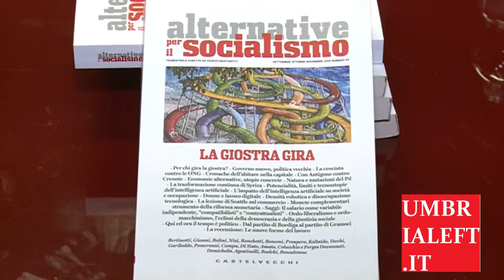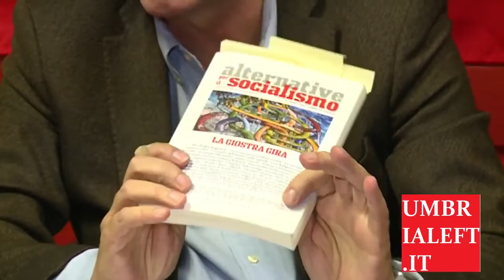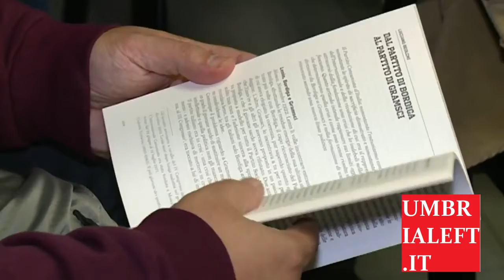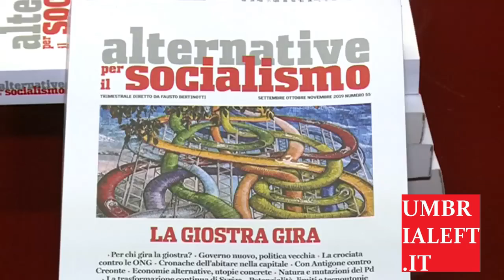Lavoro - Automazione - Intelligenza Artificiale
Presentazione No.55 "alternative per il socialismo"
Venerdì 6 Dicembre 2019, ore 17.00
Presso CGIL, Sala Proietti, primo piano, Via Bellocchio, Perugia